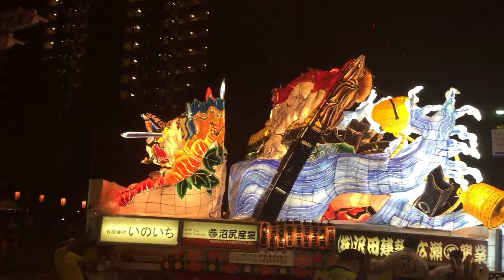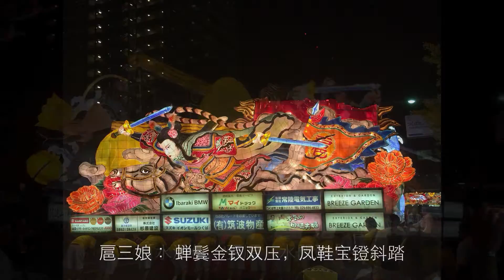筑波 夏日祭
The 35th Japanese summer festival for two days in Tsukuba.
筑波 35届庙会 夏日祭
「万灯神輿」、青森の「大ねぶた」、秋田の「竿燈」
“浪里白条”张顺，曾率水鬼营凿沉高俅海鳅大战船
《水浒传》扈三娘 ： 蝉鬓金钗双压，凤鞋宝镫斜踏
酒吞童子是日本傳說中的妖怪，「日本三大惡妖怪」之一